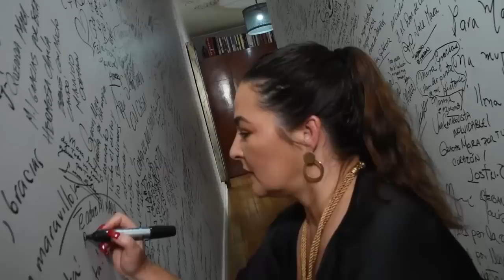Eugenia Cauduro, El HOMBRE que ROMPIÓ mis ILUSIONES | Mara Patricia Castañeda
Eugenia Cauduro fue una modelo mexicana que después desempeñó su carrera como actriz, interpretando diferentes papeles gracias a su espectacular belleza. Hoy nos llega a contar su historia dentro del modelaje y algunas historias que la hicieron sacar su lado más fuerte.